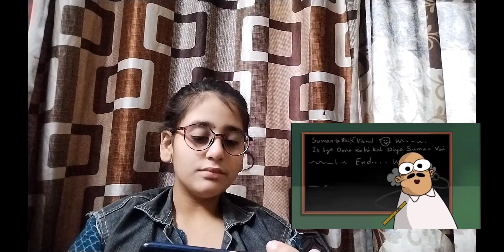NEW VIDEO REACT